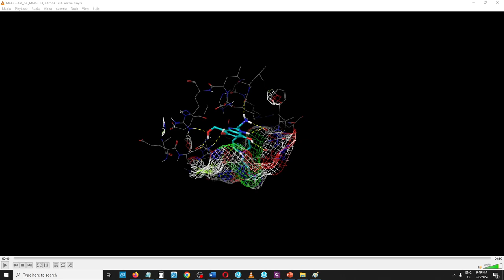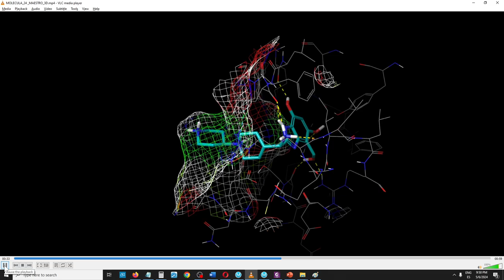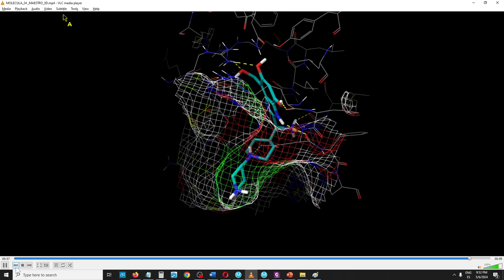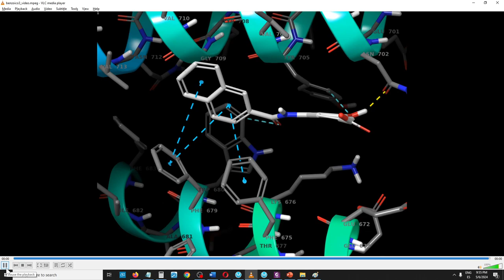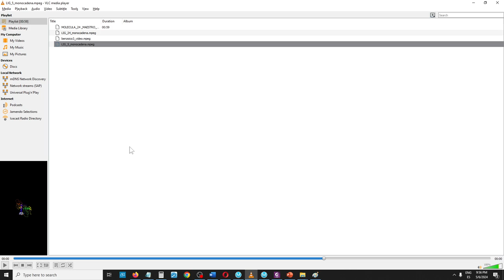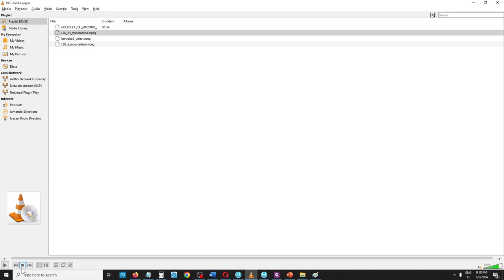Diferencia entre docking y dinámica molecular explicado de forma simple: Nivel cualitativo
- Docking molecular: Acoplamiento molecular inducido. Muestra la mejor pose de unión estática en el vacío de un fármaco y su receptor.
- Dinámica Molecular: simula las condiciones fisiológicas de temperatura, presión y concentraciones en medio acuoso y evalúa la estabilidad del complejo fármaco-receptor